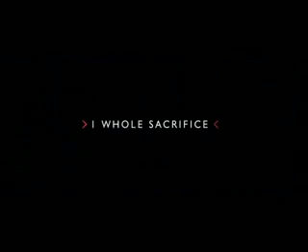Cheeni Kum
pelicula hindu